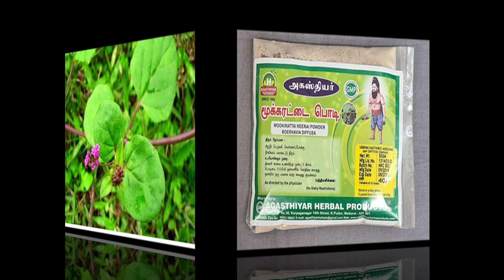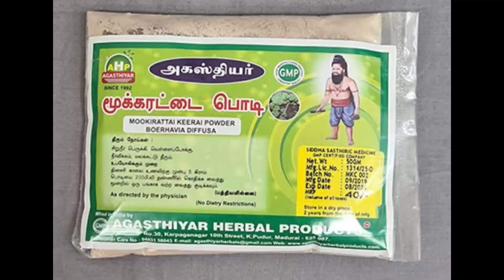நீண்ட ஆயுள் பெற மூக்கிரட்டை சூப்